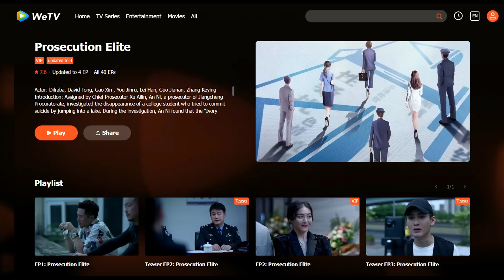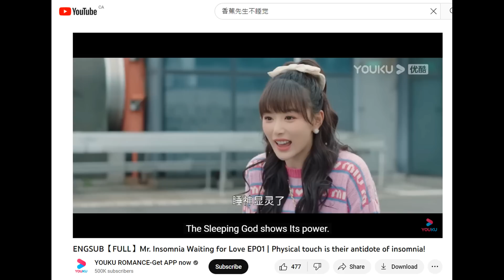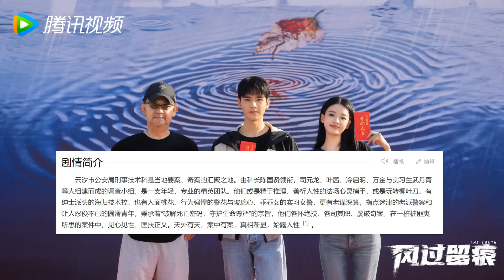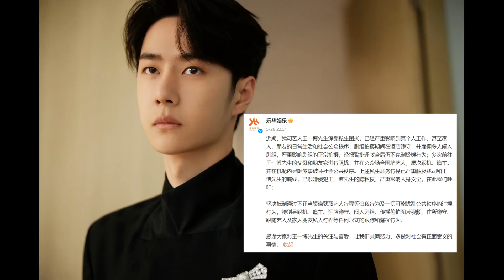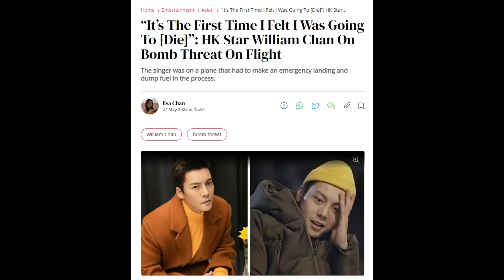Prosecution Elite airs/ Wang Yibo's airplane story/ William Chan's airplane story 05.30.23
THE RUNDOWN:
Drama updates
0:52 Premiere dates: Prosecution Elite, Mr Insomnia Waiting For Love
2:16 Pass review, bootings, wraps: The Demon Hunter's Romance, Amidst a Snowstorm of Love, The Truth
5:11 Opening Douban Rating: Warm and Sweet

Celebrity updates
5:40 Fan professes love to Wang Yibo on airplane
7:44 William Chan airplane story